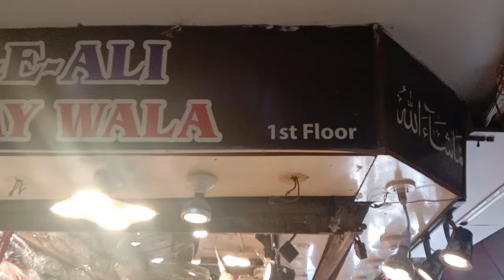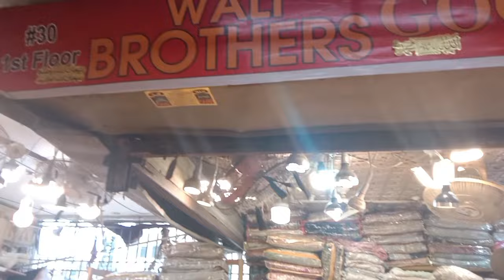Tariq Road Rabi Center Jumma Bazar | Rabi Center jumma bazar fancy ladies suits low price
Apne Carobar Ki Video Banwane Ke Liye is Number Par Rabta Karen. Shukria

All Branded Collection Jumma Bazar in Karachi
Rabi Center Tariq Road ka Jumma Bazar

I am Syed Muzaffar Hussain.